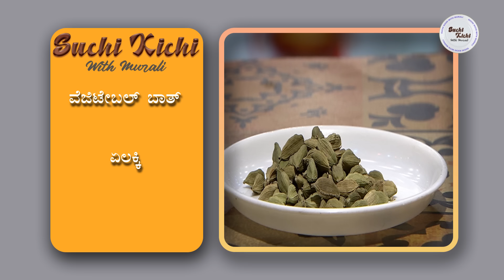Vegetable bath | Vegetable Pulao | ವೆಜಿಟೇಬಲ್ ಬಾತ್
Vegetable Bath or Pulao is a unique way of making a flavored and tasty rice Bath recipe. it is made similar to any other traditional rice-based pulao or pilaf recipe but has an extra hint of flavors with a combination of the masala paste. it is an ideal breakfast and lunch box recipe when served with onion and tomato raita or with any dal recipes.

indian recipes are totally incomplete without mentioning the Rice Bath, pulao or biryani recipes. each region or state has its own variation or the type of pulao or bath recipes which is typically served for breakfast, lunch or dinner. one such flavored variety is the Mysore style rice bath or rice pulao recipe made with mint, coriander and coconut.

as i mentioned previously there are many variations to the pulao or bath recipes and this rice bath recipe is one such variation from karnataka.it is perhaps one of the common rice based breakfast which is served with yoghurt based raita or even with coconut based vegetable kurma. my personal preference is the combination of onion and tomato raita which makes it an ideal combination with this spice loaded rice recipe. it not only adds the sour taste to the rice combo but also lowers the spice heat making it a nice side dish.
Best remedy for gas trouble, acidity, indigestion. Amrith noni Gastrine
Our new website is now live! Customers can now shop our exciting range of traditional spices and get products delivered directly to their doorstep!